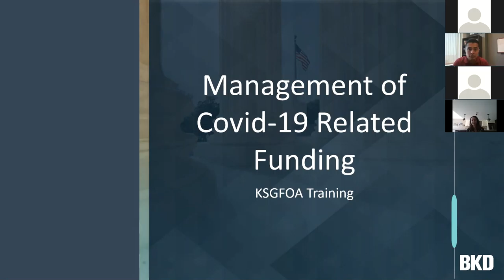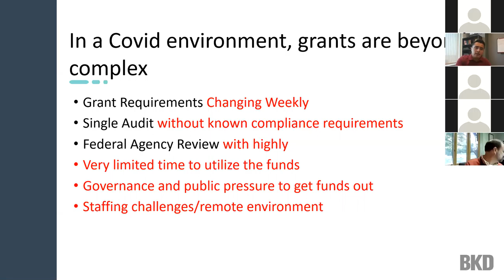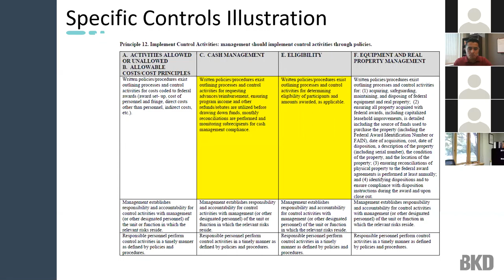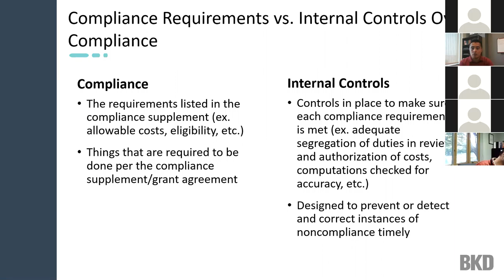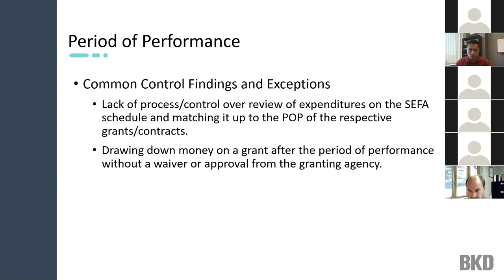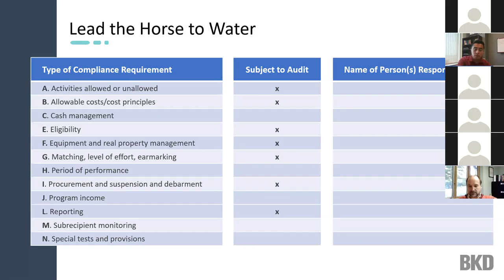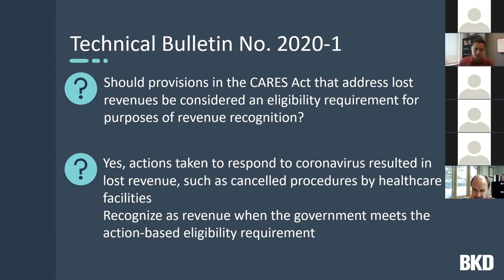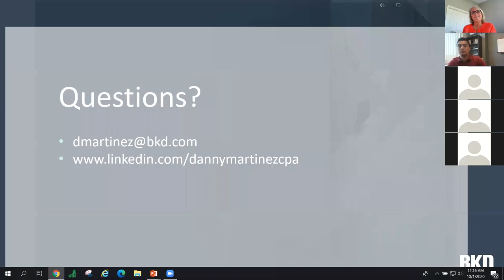Session 1 | Governments & Management of COVID-19 Related Funding - BKD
State and local governments are currently receiving large amounts of federal funding related to the covid-19 pandemic. These governments are dealing with a myriad of challenges related to the management and use of these funds. With fluid regulations, a quick timeframe to utilize the funding, staffing challenges, and varying interpretations out there it is easy to feel overwhelmed. This presentation will seek to simplify the complexities of grants management, give best practices for compliance, and share resources to stay on top of the latest regulations.

Speaker: Danny Martinez, BKD
October 1, 2020 | 10:15a -11:15a